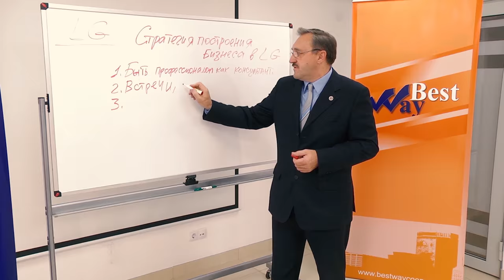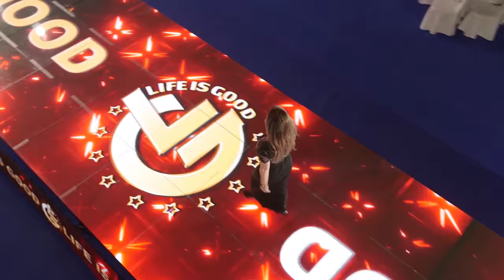你的成功 罗曼·瓦西连科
Как с помощью моего канала вы можете быстрее достичь успеха?

И кто привык к мессенджерам, присоединяйтесь к моему каналу в Telegram